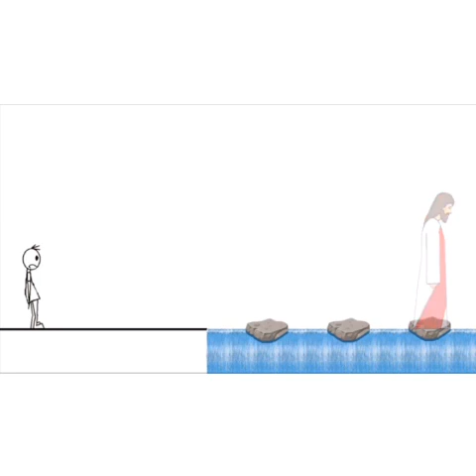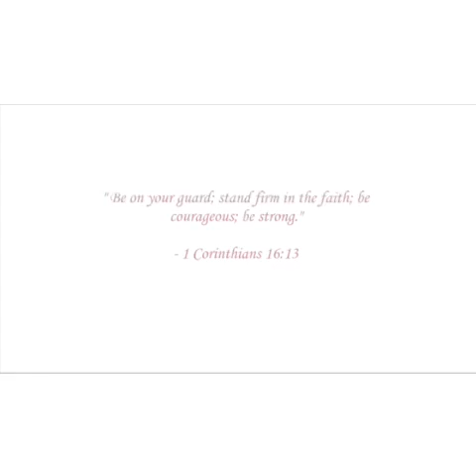Faith Leeds us to Jesus